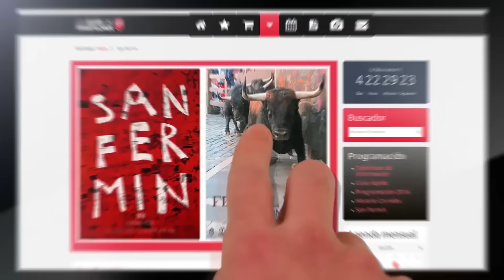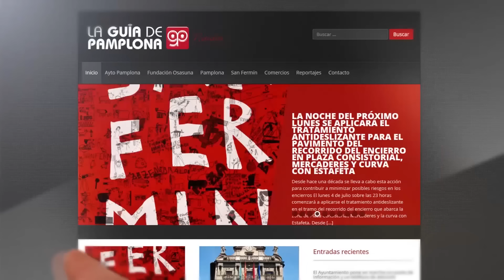CORRALES DEL GAS - Cebada Gago - Encierro 8 Julio 2016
Toros en los corrales del gas de Pamplona, toros de la ganadería de Cebada Gago para el segundo encierro de las fiestas para el día 8 de Julio 2016.